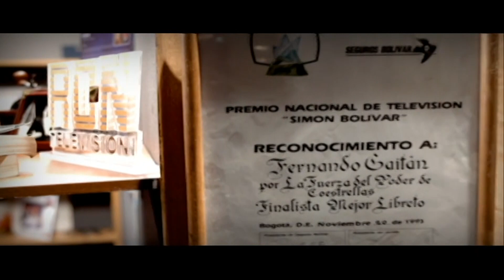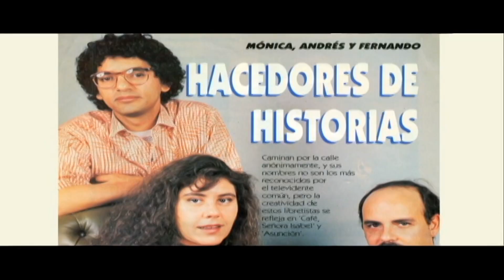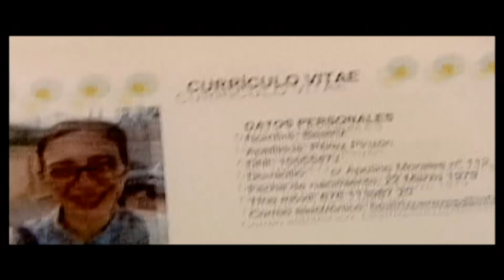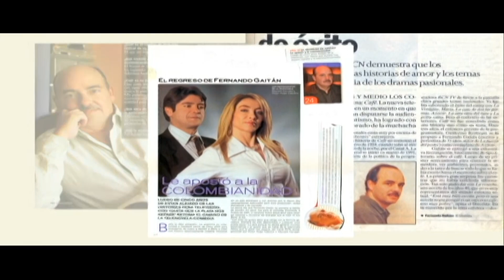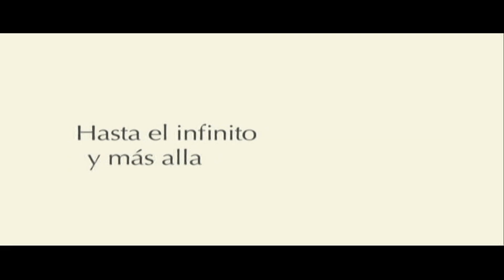¿En qué se inspiraba Fernando Gaitán para crear sus historias?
Fernando Gaitán, el gran genio de las telenovelas contó en entrevista cómo fue el proceso de creación de las diferentes historias que pusieron a vibrar los corazones de millones de colombianos y cómo influenció su faceta de DJ dentro de este proceso.